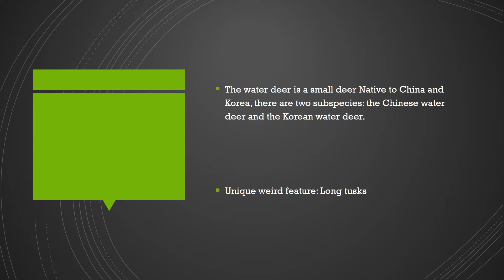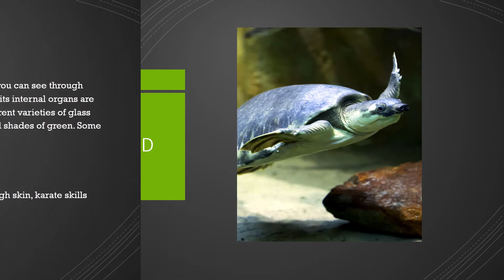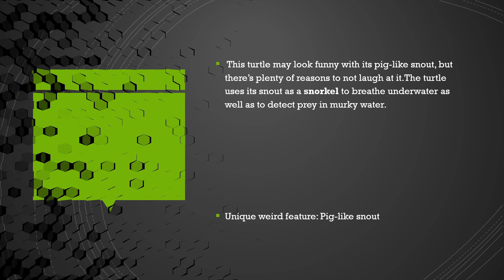5 OF THE STRANGEST ANIMALS IN THE WORLD